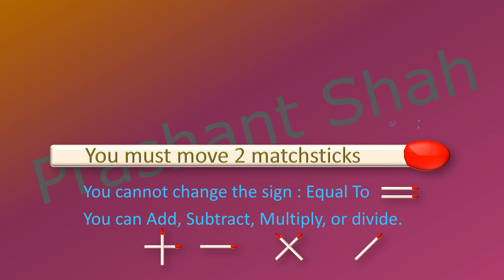5+7=6 Move 2 Matchsticks